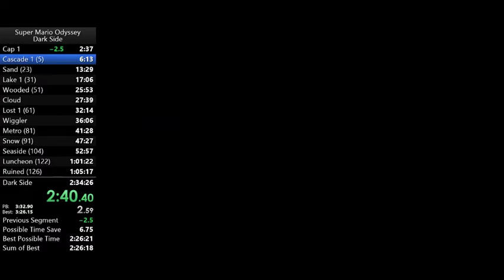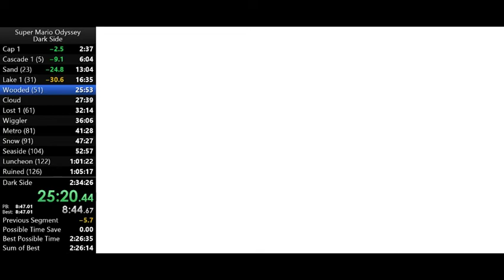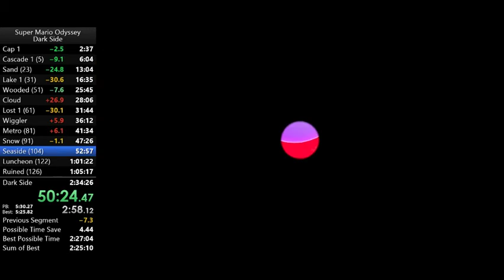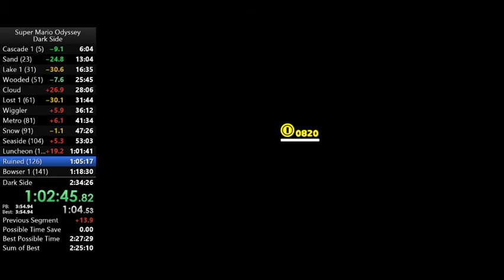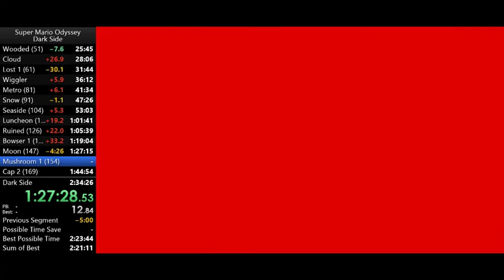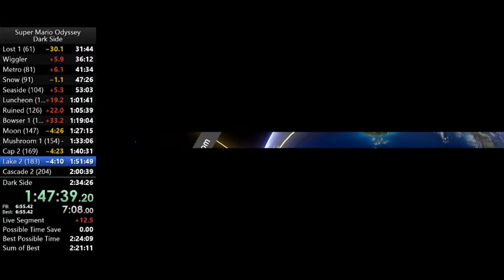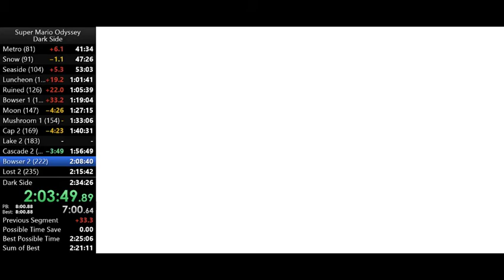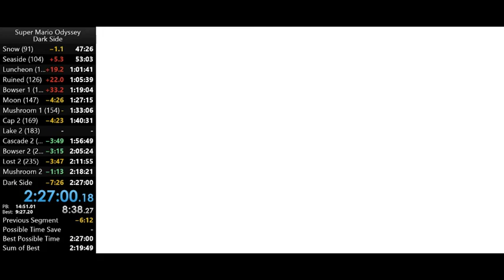smo dark side 2:27:00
Dark Side pb. Missed a timer moon so had to get a back up. Didn't realise I would miss a Toadette moon because of it so had to find another back up at the end.